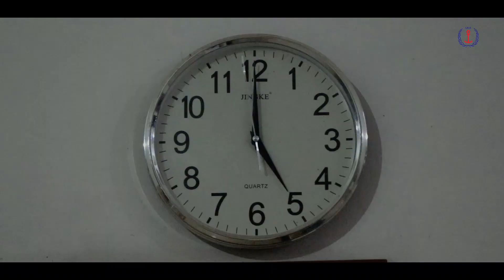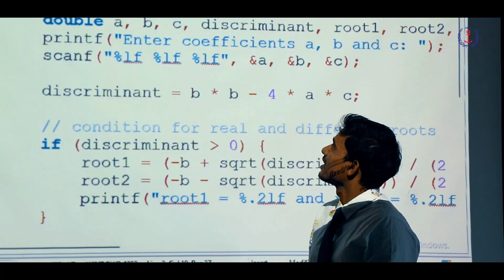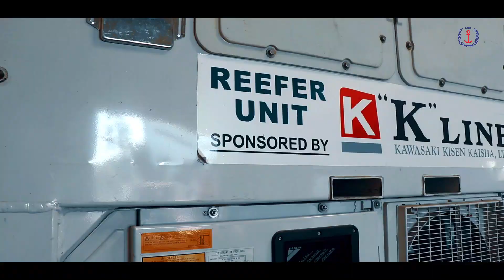A Day of IMA Cadets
Cadet Walid & Cadet Monir
12th Batch Engine Cadet
International Maritime Academy (IMA)